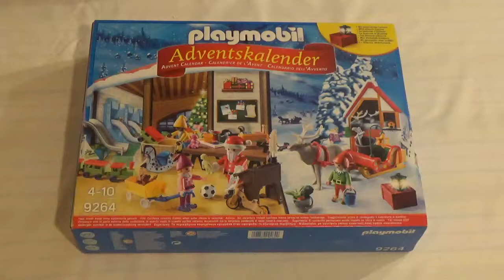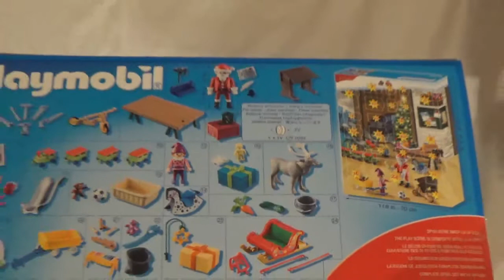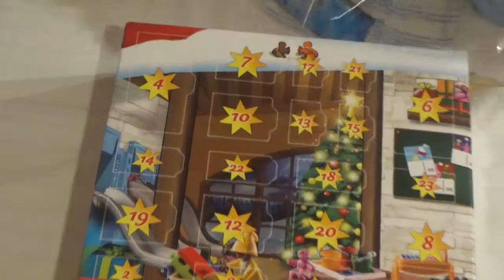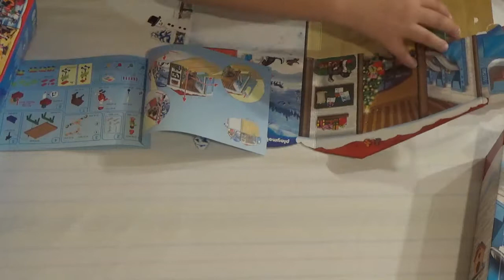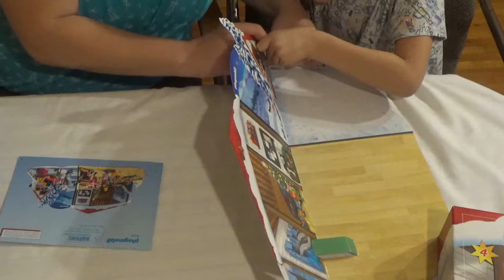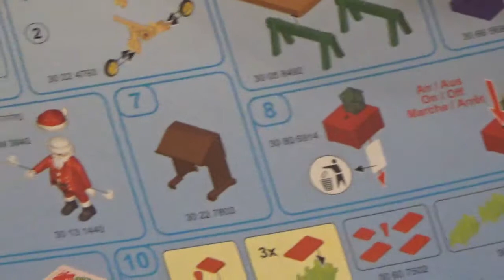Playmobil 9264 Advanti kalendárium (naptár) 2018 bemutató és teszt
Megvettük és kipróbáltuk a Playmobil 2018-as Adventi kalendáriumot (naptárt). Hasonlóan a Legó Advanti naptárához, ennél a játéknál is minden nap új játék várja a gyerekeket. A kis ablakokat december 1 és december 24 között kell kinyitni.